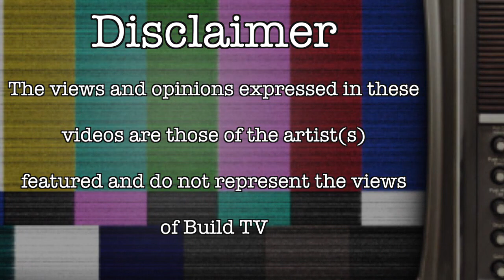Mixsy - Get Deep - Build TV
Build TV Presents Get Deep Freestyle featuring Mixsy